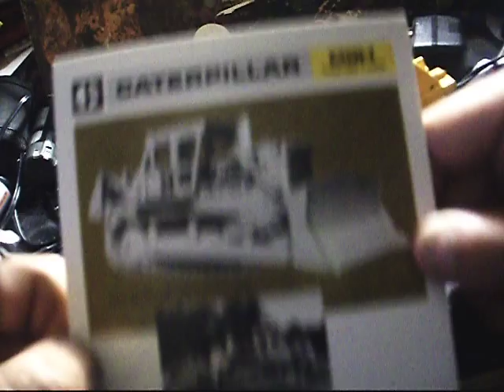CCM D9H Model review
here one my newest models its limited edtion 1000made in the version 6500n the dd9hh and 650 of the other version